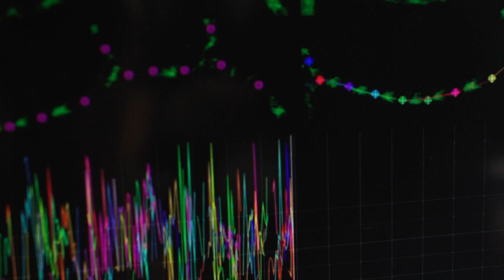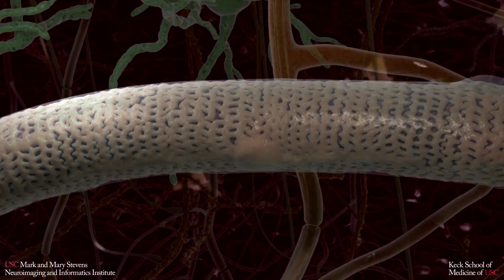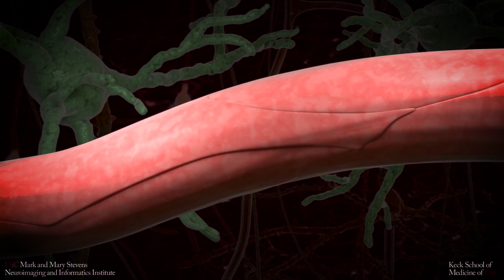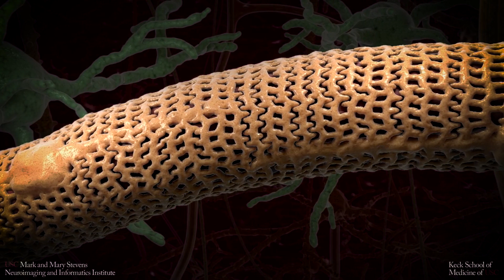Targeting the earliest signs of Alzheimer’s disease: The Zilkha Neurogenetic Institute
The Zilkha Neurogenetic Institute is pursuing new treatments for Alzheimer’s disease that could stop the disease process long before cognitive decline begins – treatments which would target early problems in the brain’s vascular system that may lead to dementia.

Learn more about our Alzheimer's research at the Keck School of Medicine of USC: keck.usc.edu/alzheimers